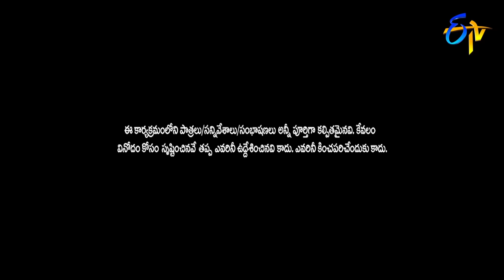Sudigaali Sudheer Performance | Extra Jabardasth | 14th December 2018 | ETV Telugu